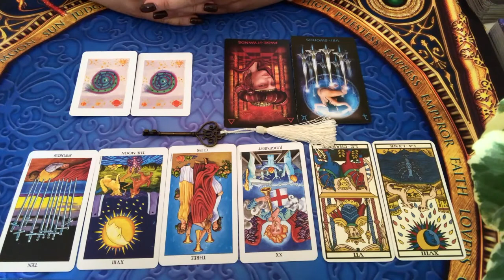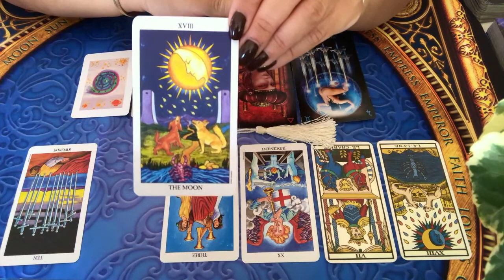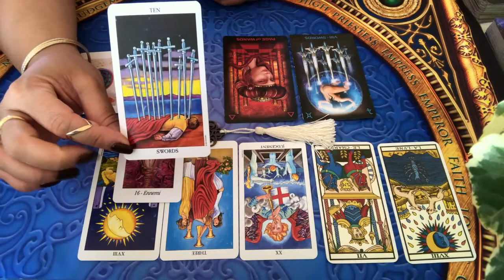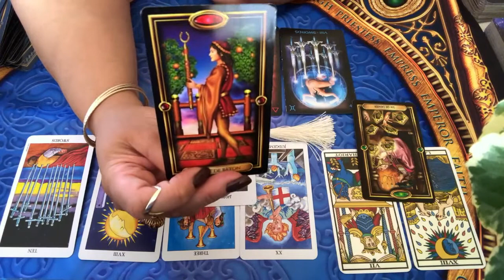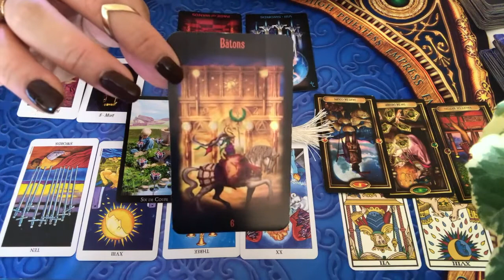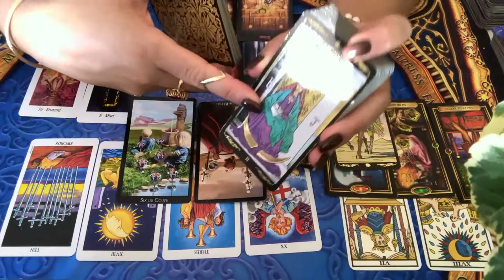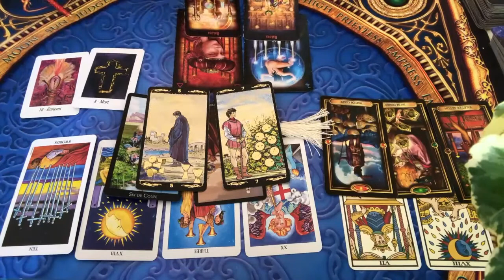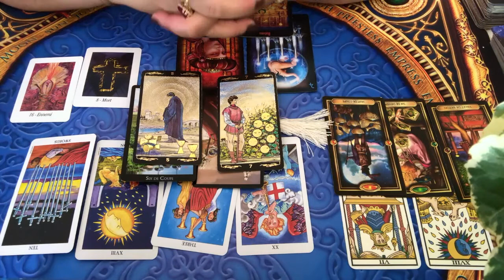SIGNES DE FEU - Énergies du mois de décembre 2019 - Bélier, Lion, Sagittaire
Voici les énergies du mois de décembre 2019